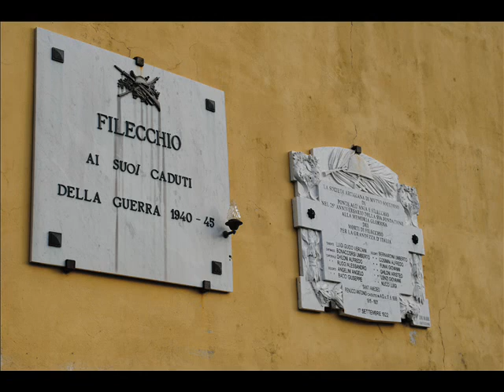L'URSEA A FILECCHIO nella Mediavalle del Serchio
L'URSEA A FILECCHIO nella Mediavalle del Serchio - Foto di Aldo Innocenti - Montaggio di Damino (Roberto Innocenti)